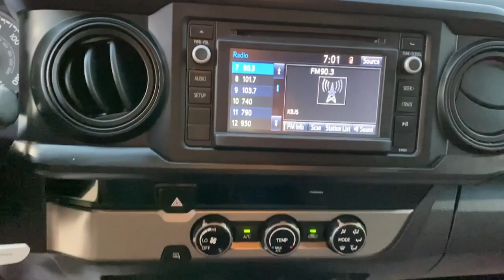2017 Toyota Tacoma Lewisville, Dallas, Carrollton, Richardson, TX PX125461A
Barcelona Red Metallic Used 2017 Toyota Tacoma SR available in 1547 S. Stemmons Freeway, Lewisville, Texas at Lone Star Toyota. Servicing the Lewisville, Dallas, Carrolton, Richardson, TX. area.

1547 S. Stemmons Fwy

ABS brakes Electronic Stability Control Illuminated entry Low tire pressure warning Traction control.brbrInferno 2017 Toyota Tacoma SR 4D Double Cab 6-Speed Automatic 2.7L I4 DOHC 16VbrbrPriced below KBB Fair Purchase Price! Recent Arrival!brbrbrCARFAX One-Owner.brbrbrKBB Fair Market Range High: $28531 KBB Fair Market Range Low: $23790brbrbrAwards:br  * 2017 KBB.com Best Resale Value Awards   * 2017 KBB.com 10 Most Awarded Brands